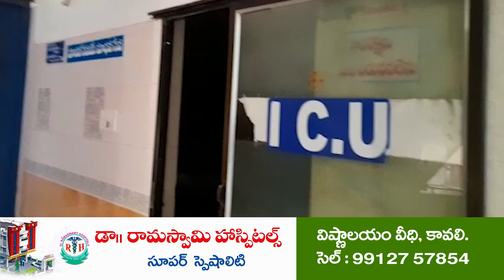యువ‌గ‌ళంతో భ‌రోసా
లోకేష్ పాద‌యాత్ర‌ ఏర్పాట్ల‌పై స‌మీక్ష‌
4న బుచ్చిలో యువ‌గ‌ళం భారీబ‌హిరంగ‌స‌భ‌
ఏర్పాట్ల‌ను ప‌ర్య‌వేక్షించిన కోవూరు నియోజ‌క‌వ‌ర్గ టీడీపీ ఇన్‌చార్జ్ దినేష్‌రెడ్డి